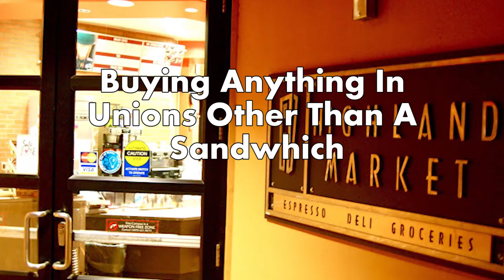University of Arizona - 5 Things to Avoid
- The Arizona experience offers so many opportunities for you to have the best 4 years of your life. Academically and socially especially socially, UofA stacks up with the rest of the big schools in the country. That being said, maximizing your time in college includes minimizing the drawbacks. The choices you make at the beginning of the semester can inhibit how much fun and success you have later on. Put yourself in the driver’s seat, make the most out of your wildcat years, and avoid these 5 things especially Fridays. We’ve all been there, it’s the beginning of the semester and this is the semester you’re going to be a morning person.